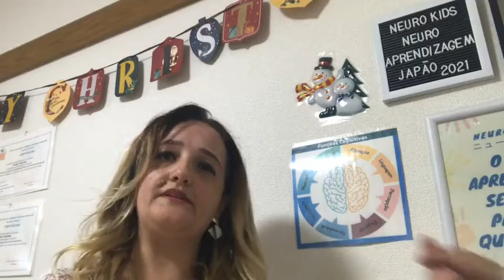Interação Social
O contato social e a criação de redes de relacionamentos são responsáveis pelo desenvolvimento da comunicação e da geração de determinados comportamentos de uma pessoa ou de um grupo. Saiba mais na live com a Neuropsicopedagoga especialista em Neurodesenvolvimento Viviane Gomes. Não perca!!!